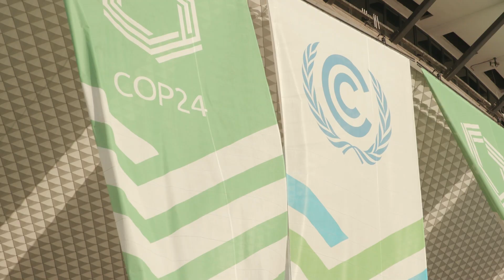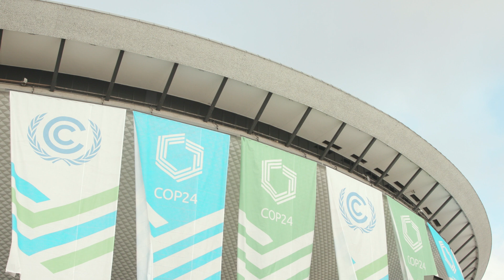COP 24 - La COP (capsule 1)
🎞 Capsule #1| Tout le monde parle de la COP24, mais savez-vous de quoi il s'agit au juste?